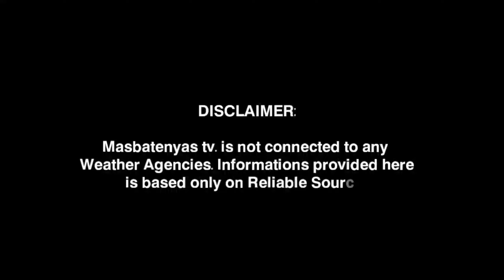LOW PRESSURE AREA NAGPAPAULAN NA!MAGING BAGYO? NOVEMBER 2,2023 WEATHER UPDATE TODAY